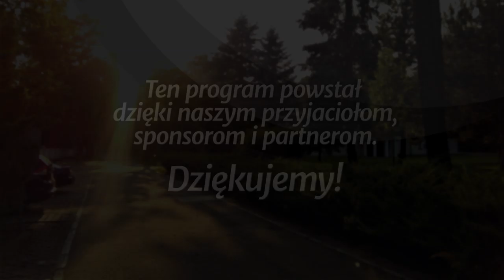Jezus i ludzie potrzebujący pomocy - Ci najmniejsi... (190817-7-#438)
Studium biblijne (sezon 34) z 17 sierpnia 2019 r., pt. „Jezus i ludzie potrzebujący pomocy”. Na podstawie kwartalnika „Lekcje Biblijne 3/2019”: Jonathan Duffy, „Ci najmniejsi... Pomaganie potrzebującym”. Tytuł oryginału: Adult Sabbath School Bible Study Guide 3/2019: „The Least of These: Ministering to Those in Need”.

STUDIUM BIEŻĄCEGO TYGODNIA: Łk 1,46-55; 4,16-21; 7,18-23; Mt 12,15-21; 21,12-16; Mk 11,15-19; Iz 53,3-6.

TEKST PRZEWODNI: „Duch Pański nade mną, przeto namaścił mnie, abym zwiastował ubogim dobrą nowinę, posłał mnie, abym ogłosił jeńcom wyzwolenie, a ślepym przejrzenie, abym uciśnionych wypuścił na wolność, abym zwiastował miłościwy rok Pana” (Łk 4,18-19).

W STUDIUM UDZIAŁ BIORĄ: Władysław Polok (prowadzący), Łukasz Romanowski, Zbigniew Berkan, Jan Miodoński.

Zarejestrowano staraniem zboru (parafii) Kościoła Adwentystów Dnia Siódmego w Podkowie Leśnej, 3 czerwca 2019 r. w Wyższej Szkole Teologiczno-Humanistycznej im. M. Beliny-Czechowskiego w Podkowie Leśnej.

Tego studium możesz również posłuchać jako podcast (również w iTunes, Spotify i Tune-in)